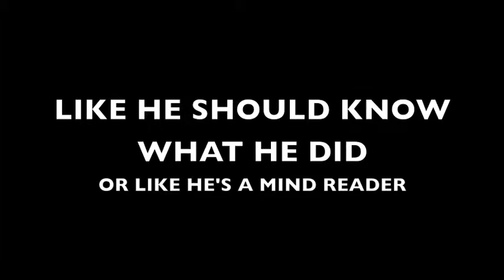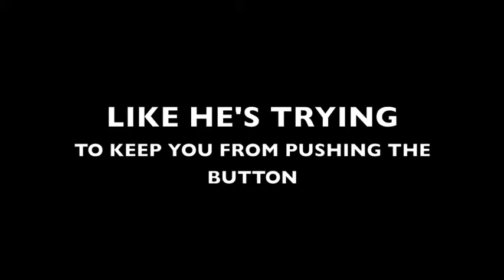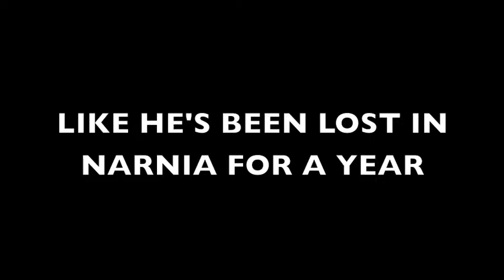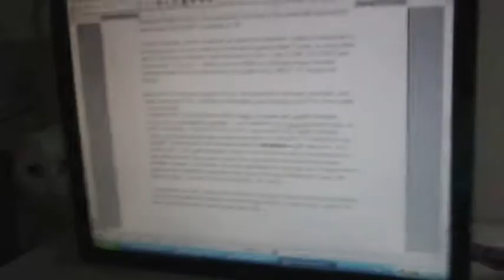The 9 Ways to Treat A Man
Video inspired by BriTANick's Video "The 9 Ways To Treat A Woman."